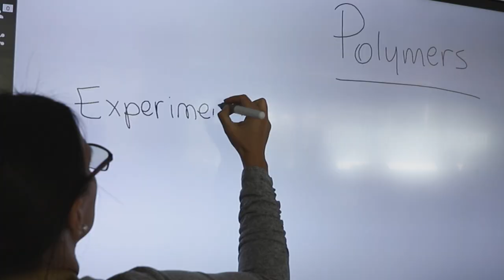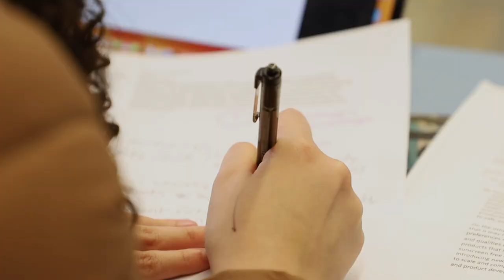I love The Edron Academy - The BEST British School in Mexico. (Secondary)